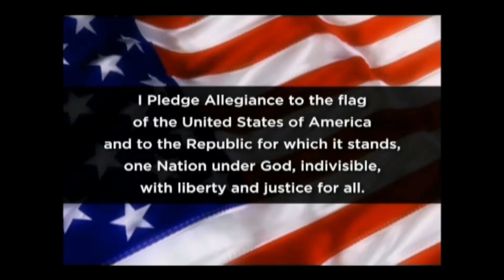Thursday, February 9, 2023